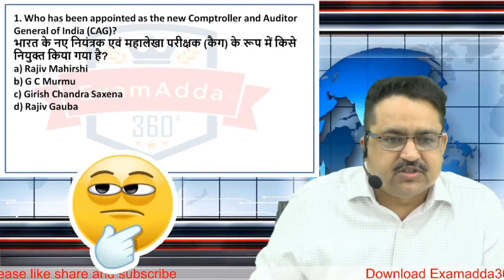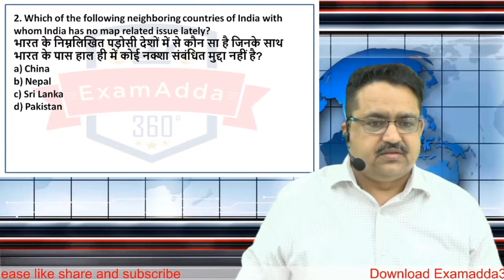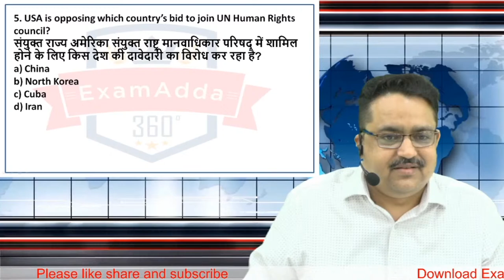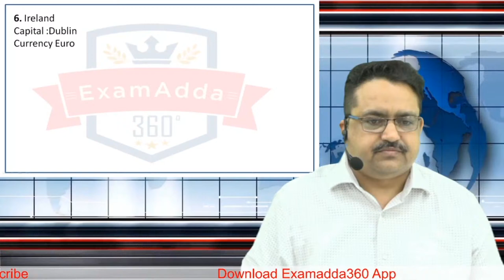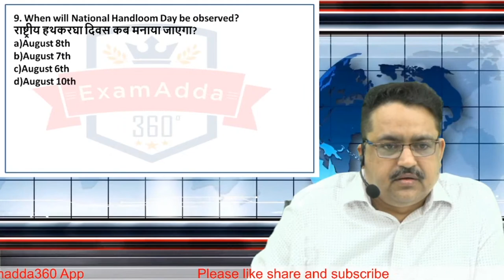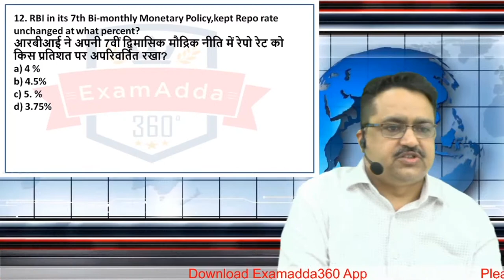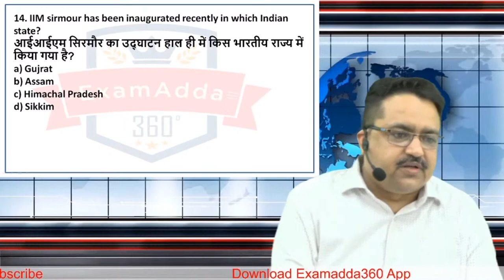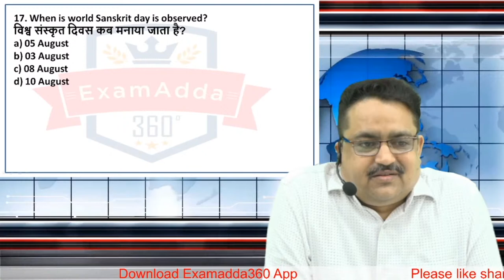Current Affairs | 07.08.2020 | SSC BPSC UPSC | Special Class | Exam Adda 360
Exam Adda 360 is the best Govt exam preparation website. Get test series, video courses, E-books, Live Batches for SSC CGL, CHSL, MTS, CPO SI, RRB NTPC, IBPS PO SBI PO, Clerk, CDS, RRB, CTET and All Competitive Exams